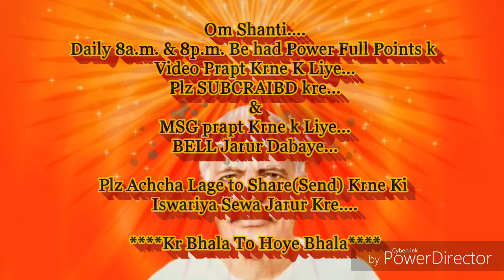हम सभी ब्राह्मण आत्माओं के श्रेष्ठ-जीवन का आधार है इससे ही अलौकिक आकर्षण आता... माननीयB.K.सूरज भाईजी